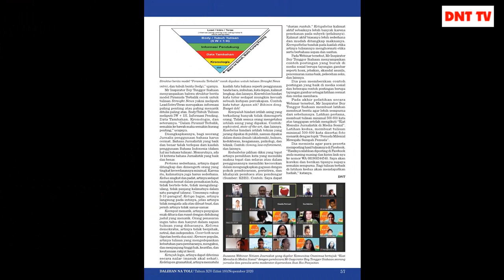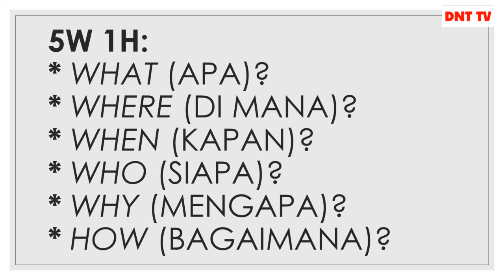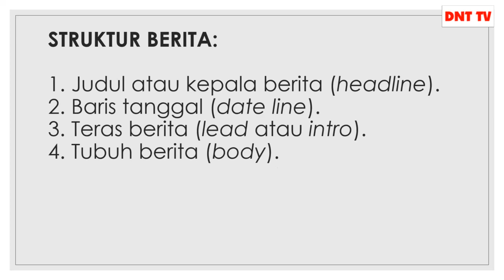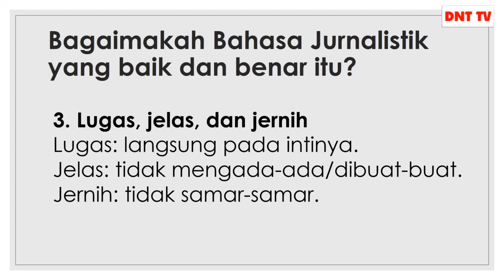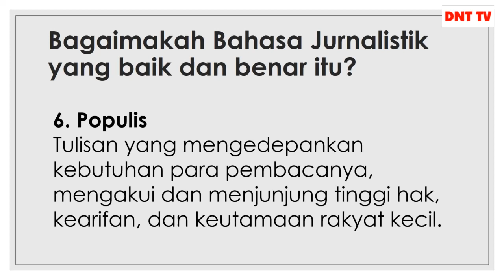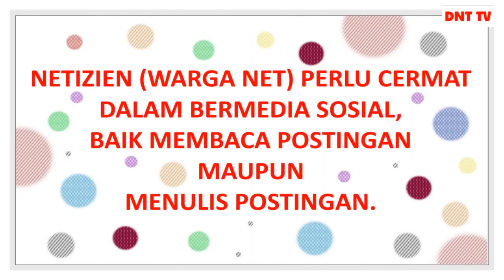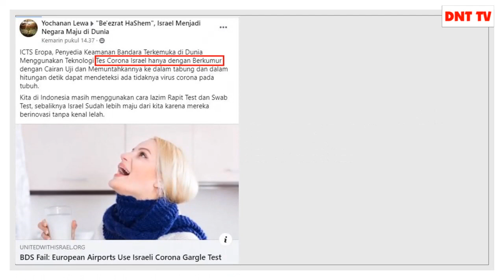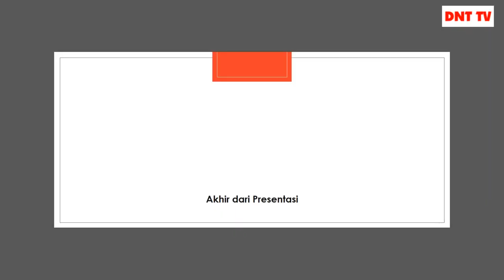Netizen Journalist: Kiat Menulis di Media Sosial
Video ini memotivasi Anda menjadi produktif dalam bermedia sosial.